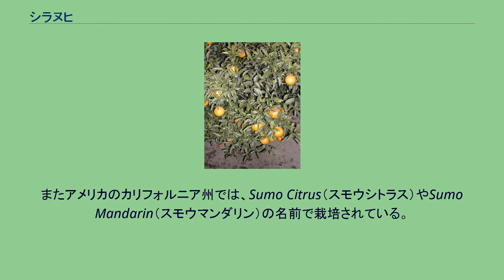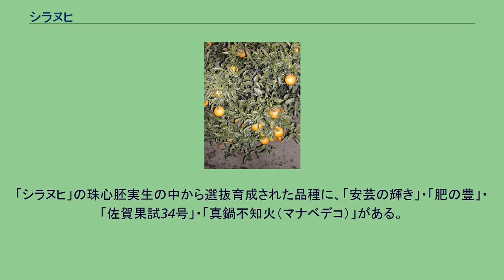シラヌヒ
シラヌヒ（不知火）は、ミカン科ミカン属の柑橘類のひとつ、「清見」と「ポンカン」の交配により作られた品種である。
日本における2010年の収穫量は42,440 トンであり、熊本県、愛媛県、和歌山県、広島県、佐賀県の5県で全国の生産量の8割を占める。
尚、デコポンはシラヌヒとその近縁種における熊本県果実農業協同組合連合会（熊本県果実連）の登録商標であり、同会を含む日本園芸農業協同組合連合会（日園連）傘下の農業団体が出荷する糖度13度以上、酸度1度以下という厳格な規格に適合したものにのみ冠することができる名称である。
1972年、長崎県南島原市にある農研機構(旧農林水産省果樹試験場）で、「清見（きよみ）」タンゴールと中野3号「ポンカン」を交配して誕生した。
果形は果梗部にデコが現われやすく不揃いになりやすく、果皮は見た目が粗く成熟するとややくすんでしなびるなど、外見上の弱点が目立ち育成試験場では選抜対象とはならず品種登録はされなかった。
その後、試験栽培中の苗木が口之津から運ばれ、熊本県宇土郡不知火町（現・宇城市）に渡り、品種名を「不知火」として栽培の取り組みが始まった。
古くから甘夏の産地として知られていた不知火町および周辺地域では1975年頃から甘夏に代わる柑橘を模索していたという事情も重なって、不知火海（八代海）沿岸の宇土半島、天草諸島、葦北地方などを中心に広がり、その後、鹿児島県、愛媛県（八幡浜市、伊方町、松山市など）や広島県、佐賀県、和歌山県、静岡県等の全国へと普及していった。
なお、同じものが韓国の済州島へ渡って特産品となり、漢拏峰（ハルラボン）という名前で生産されている。
またアメリカのカリフォルニア州では、Sumo Citrus（スモウシトラス）やSumo Mandarin（スモウマンダリン）の名前で栽培されている。
シラヌヒはそれまで首位だったイヨカンを抜いて晩柑類で収穫量トップとなっている。
熊本県が主産地として知られ、愛媛県、和歌山県、広島県、佐賀県がそれに次ぐ。
鹿児島県、大分県も1000トンを超えている。
なお、カワノナツダイダイやハッサク、イヨカンなど中晩柑の転換作物として広まっているが寒さに弱いため、産地は温暖な場所に限られている（産地は特産果樹生産動態調査による） シラヌヒの果樹 初冬から翌春にかけて旬を迎える。
熊本県では主に宇城、芦北、天草地域の沿岸部で、温暖な気候を利用して栽培されている。
加温ハウス栽培されたものが、12月 - 翌1月、雨除け栽培ものが2月 - 3月、露地栽培されたものが3月中旬 - 4月一杯まで出荷される。
その後も、低温貯蔵されたものが6月上旬まで出荷される。
実の外見上の凸が特徴であるが、凸のあるなしは味や品質に関係ない。
果皮は厚いが剥き易く、じょうのう膜も薄く袋のまま食べられ種もほとんど無い（花粉の多い甘夏やハッサク・ヒュウガナツなどと混植すると種が多数入る場合がある）。
日持ちも良く、糖度が高く、食味にも優れる事から市場や消費者の支持を得て、価格が低迷していた甘夏、ハッサク等に代わる有望な中晩生柑橘として、平成以降急速に栽培面積が増加した。
収穫したての露地物で酸味の強いものは、貯蔵させて酸味を取ることがある。
ケーキ・菓子や、加工してジュース・ジャム・果実酒としても利用される。
「シラヌヒ」や「はるみ」で行われる剪定方法として、小田原市の浦井貫之が考案した「早川式坊主枝剪定」が知られている。
整枝は開心自然形を基本とするが、主枝を途中で切り返し20 - 30cmを坊主枝にすることにより、結果枝を除去し、発育枝を発生させ樹勢の低下を防ぐのと同時に亜主枝上の二年枝を予備枝に設定し樹勢維持を図る。
神奈川県で普及をしている。
「シラヌヒ」の珠心胚実生の中から選抜育成された品種に、「安芸の輝き」・「肥の豊」・「佐賀果試34号」・「真鍋不知火（マナベデコ）」がある。
また、「シラヌヒ」の枝変わりとして「大将季」が、変異株として「陽のかおり」「愛の香」がある。